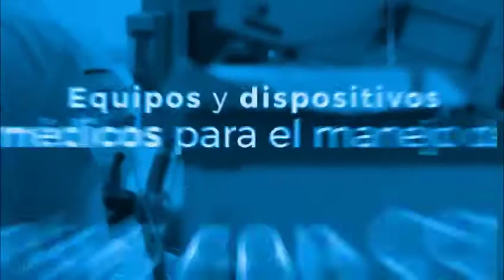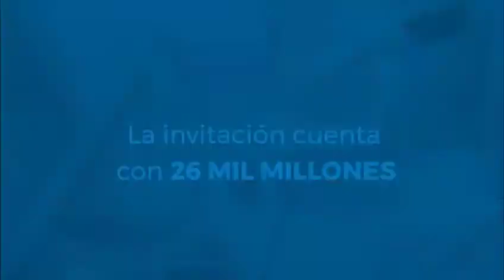¡Conéctate con la Cumbre MinCienciatón!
Colombia se unió para buscar soluciones desde la investigación y la innovación, con ideas disruptivas y mentes brillantes que transforman diariamente el país. El próximo 30 de junio, ¡conéctate con la CumbreMinCienciatón!